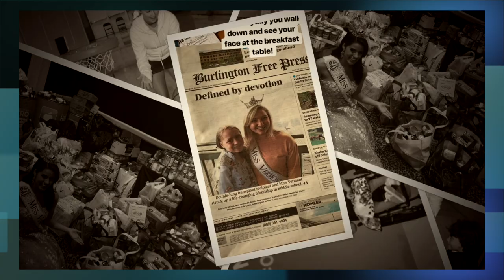MISSJUDGED Sizzle Final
MISSJUDGED is a groundbreaking docu-series with an all-female cast of beauty queens who breakdown the stereotypes of pageantry, and defy being, "MISSJUDGED!"